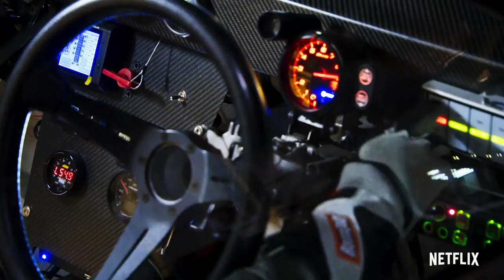HYPERDRIVE Official Trailer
The most highly anticipated car show ever! Hyperdrive puts drivers from across the world in a competition unlike anything the world has ever seen.  Ninja warrior meets fast and the furious in this summer's most insane release on Netflix August 21st!